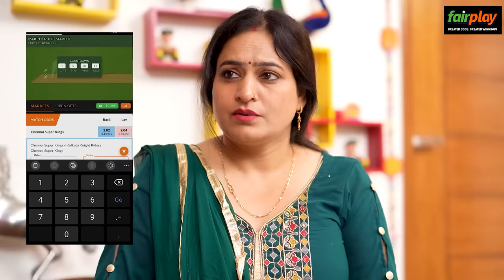BEHAN BEHAN AUR BHOOT ( PART-2) || Sibbu Giri || Ashish Bhardwaj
FairPlay Club is India’s first licensed betting exchange with the greatest odds in the market. Get a 200% first deposit bonus on registration and a FLAT 15% kickback on your losses every week!
Register now and get, set, bet and WIN

            Swati Rojha
            Rachna Rojha
            Yash

           And Team